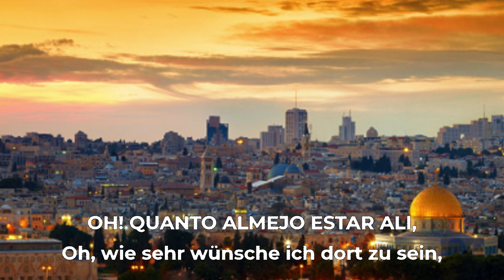Schön! Schön! Schön! (Lindo! Lindo! Lindo!) 🇧🇷